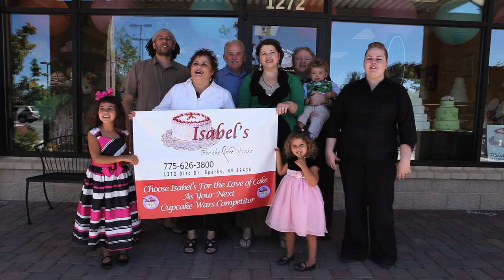Isabel's Bakery Food Channel Cupcake Wars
Isabel's Bakery Sparks Nevada Food Channel Cupcake Wars